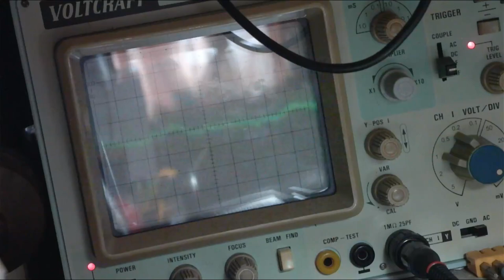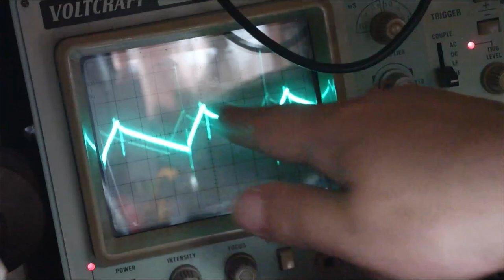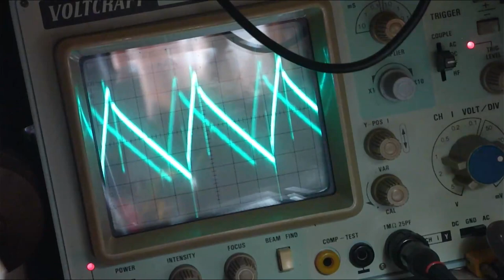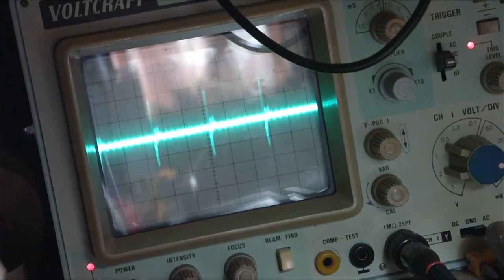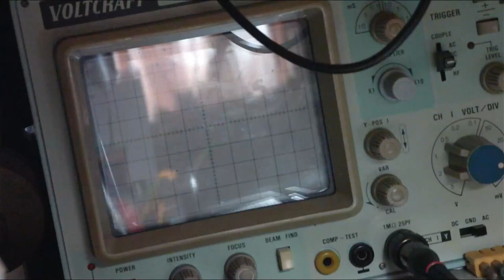Ein kleiner nachtrag zum Netzteil des C128